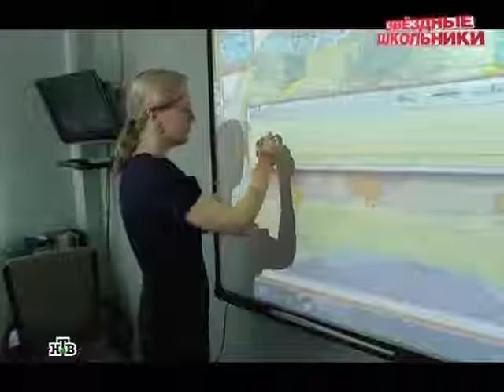Телеканал "НТВ", программа "Развод по-русски"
Съёмочная группа «НТВ» использовала для программы своего канала сюжеты, снятые в загородной Ломоносовской школе -- Зелёный мыс.